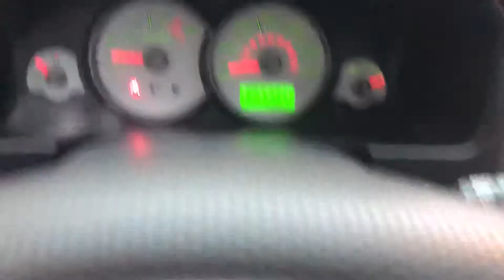2006 Ford Escape XLT 4WD For Sale